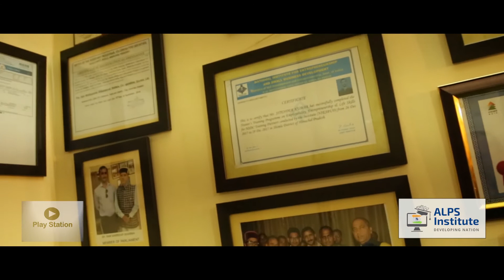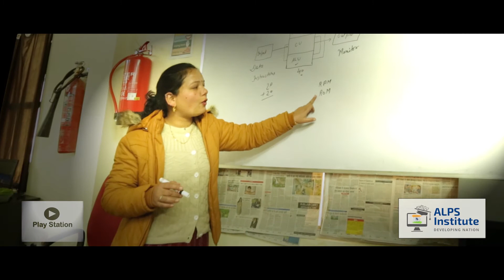Motivational and promotional Video of Alps Institute by Play station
Gaiety ,Aroma and love reflects on your face when your work ,business or vision is looked upon as a unique character. Video is the foremost medium to present yourself and we make sure that you get the best.Advertise with us . Drop a message and we will be at your service .
We Thank Alps Institution for giving us a chance to work for them.
Regards
Play Station